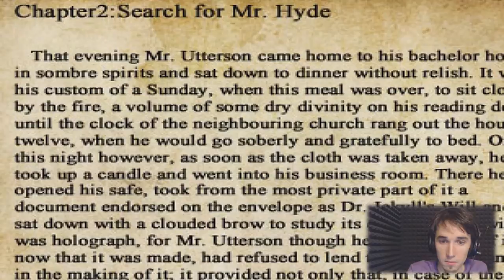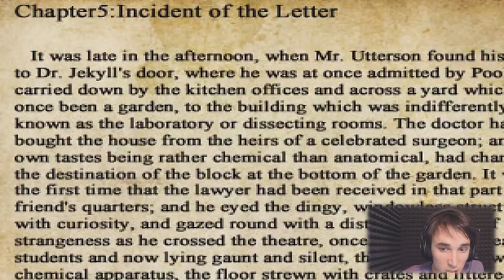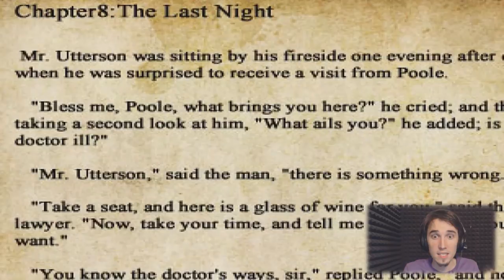EPIC KICK!! | The Crooked Man [Part 4]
A monster is coming at you? KICK EM IN HOLES!